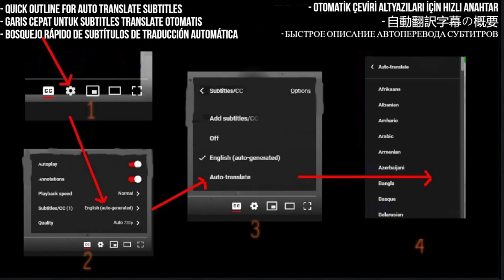Smak Reaction: Plava Pesma - First Time Hearing - Requested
Join me in this reaction video as I discover the iconic Yugoslav rock band Smak and their song 'Plava Pesma' for the first time. Experience the energetic instrumentals, powerful vocals, and the unique sound of Smak's music as I react to this requested song. Let's dive into the nostalgia and musical brilliance of 'Plava Pesma' together!

My Links